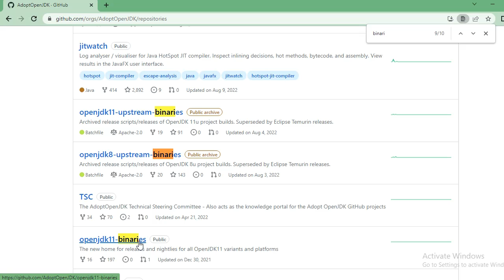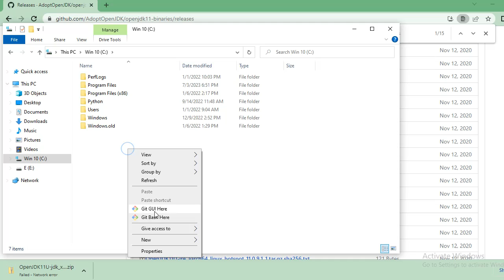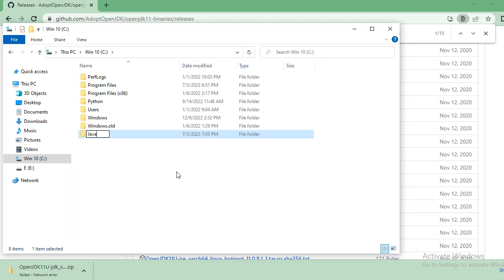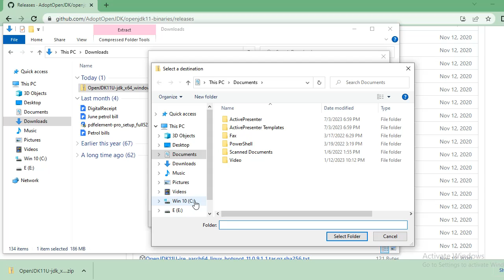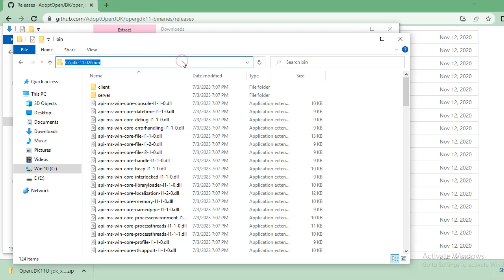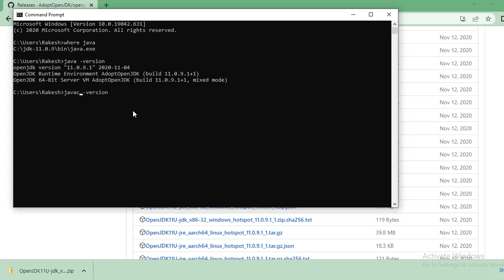Java installation in windows 10 without admin rights | How to install Java without Admin privileges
How to install Java without Admin privileges ?
Java installation in windows 10 without admin rights